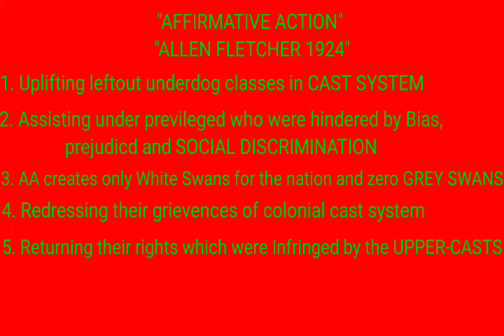Legends' Dream, learners' nightmare